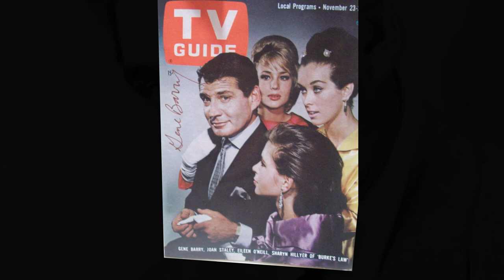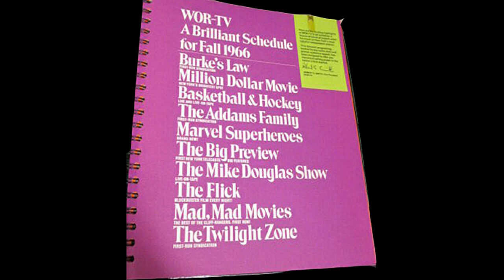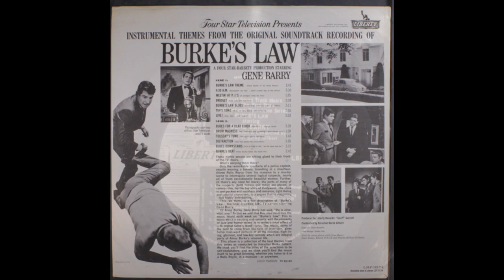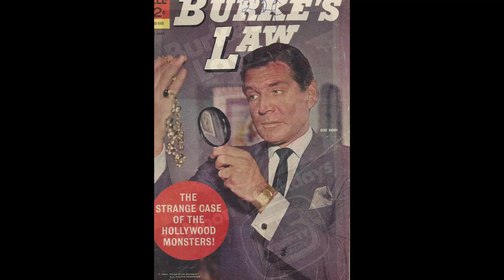Herschel Burke Gilbert ‎– Blues for a Dead Chick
from:
Herschel Burke Gilbert ‎– Burke's Law (Instrumental Themes From The Original Soundtrack Recording)
Liberty LST-7374 (US, 1964)
the television show:
Burke's Law (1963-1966, Frank D. Gilroy)